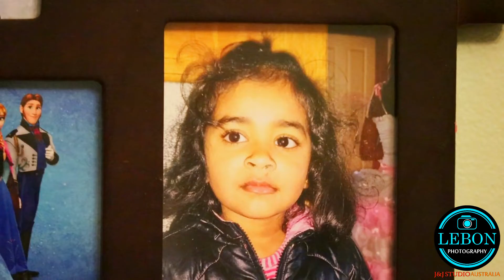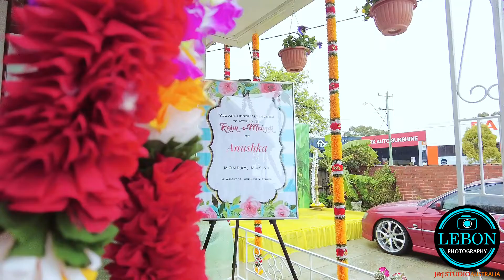Anushka meganthi ceremony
tamil puberty, meganthi, melbourne